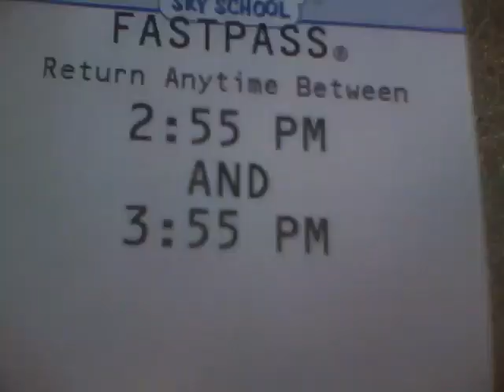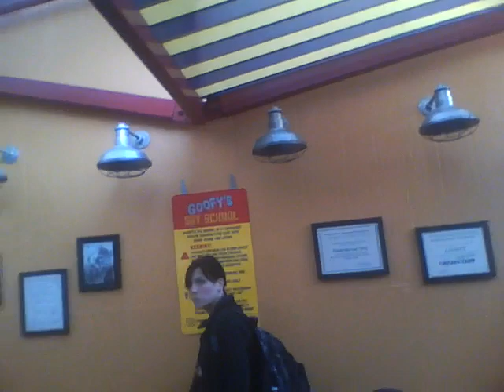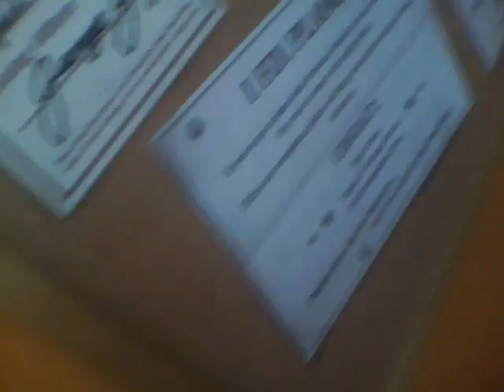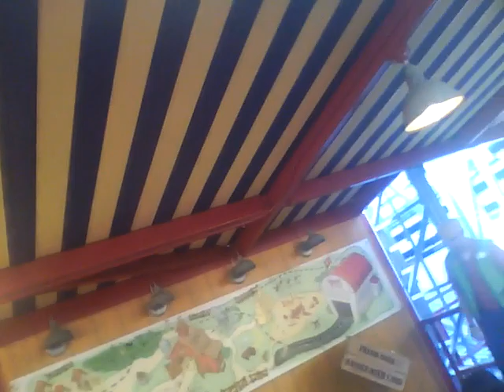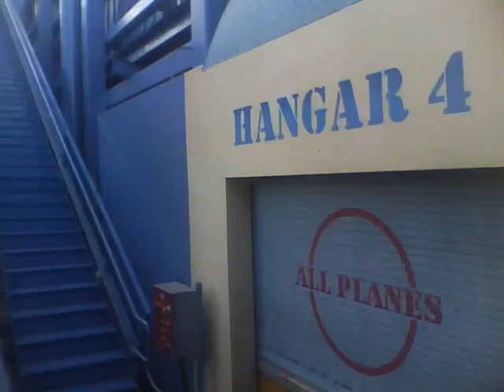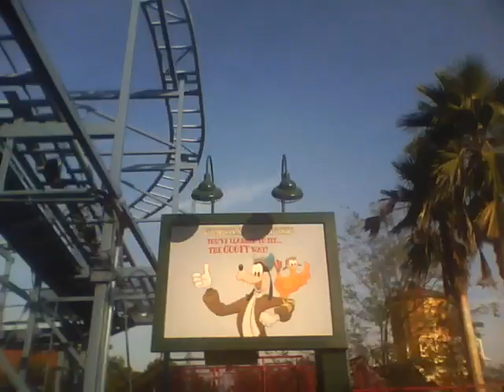Goofy's Sky School Run (Ride #2)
How will i do